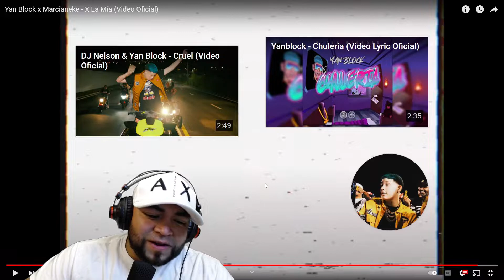(REACCION) X LA MIA- Yan Block x Marcianeke 😨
YA PUEDES SEGUIR MI PLAYLIST URBANA DE EL SALVADOR EN SPOTIFY

Recuerda que también tengo Instagram para participar en dinámicas: Thereal_jhayv